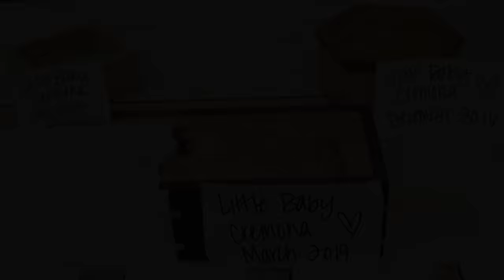Sliding Burl Lid Box | Woodworking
A small box made from thermally modified ash with a live edge sliding cherry burl lid and box elder splines.  Inspired by Faisal Malik Design

Products Used
Table Saw
Router Table
West System Epoxy Resin (Gallon)
West System Epoxy Slow Hardener (Quart)
West System Metering Pumps
Transtint Medium Brown